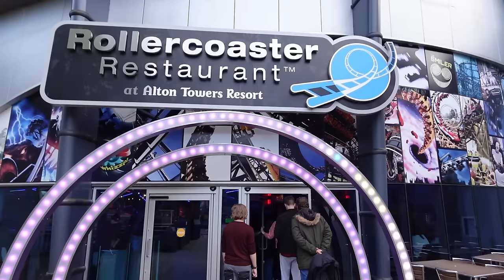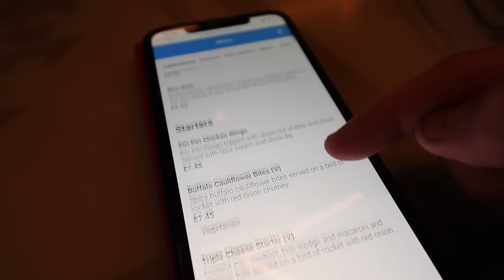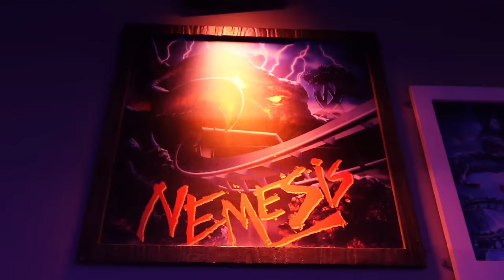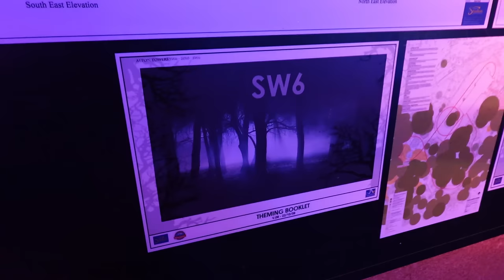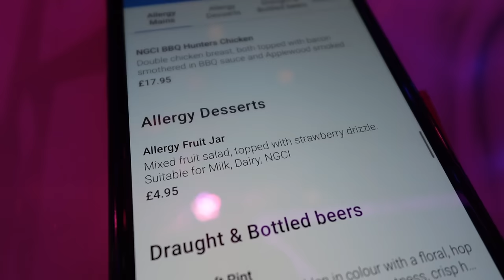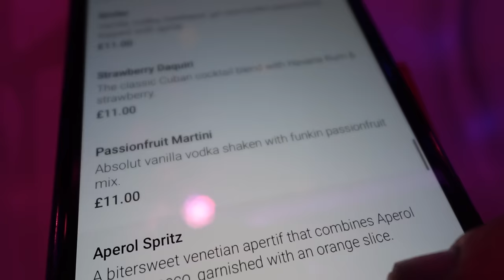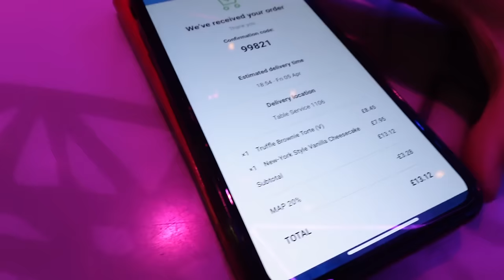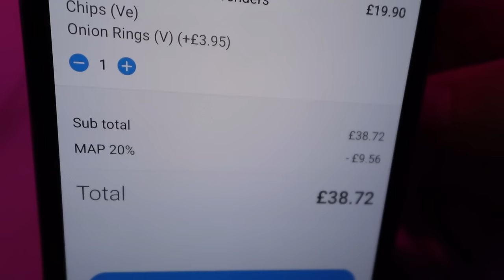Alton Towers Rollercoaster Restaurant Vlog 2024 - FULL Menu, Prices & Review!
Join us as we head to the Alton Towers Rollercoaster Restaurant! In this vlog we capture the awesome atmosphere of this unique restaurant, where food is delivered to your table via roller coaster tracks. We take a look at the 2024 menu and prices including starters, mains and deserts. Along with that we take a look at the various drinks options and enjoy the awesome video and lighting package throughout the restaurant!